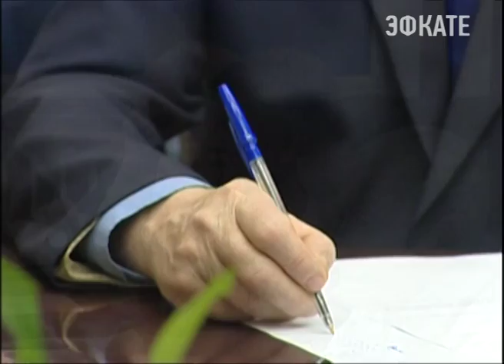В Сочи есть свой совет ветеранов спорта. Новости Сочи Эфкате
Первое заседание нового органа в администрации города уже состоялось. На нем утвердили состав и сразу же приступили к работе.
Сочи. Новости.
Телеканал Эфкате.